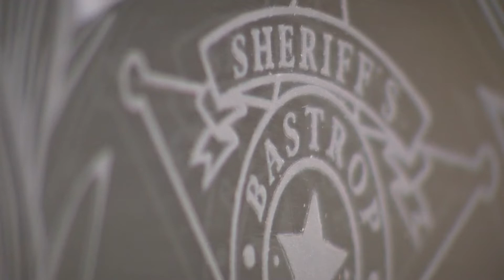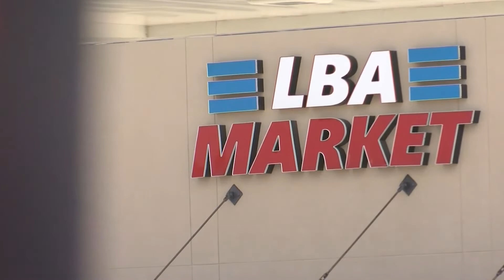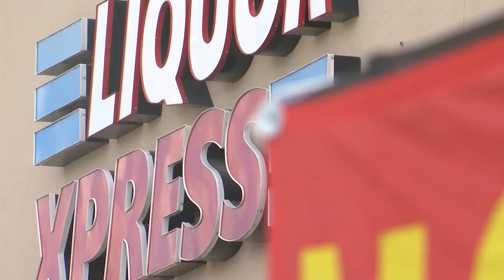Bastrop County Sheriff's Deputy shot multiple times, suspect in custody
A Bastrop County Sheriff's deputy is in stable condition after being shot at multiple times at a gas station, and the alleged suspect is in custody.

Bastrop County Sheriff Maurice Cook says Deputy Sawyer Wilson is in good spirits despite being shot at twice in the chest and one in the right forearm, leaving it shattered. Cook credits the deputy's protective vest for likely saving his life.

Wilson is currently in the hospital but is expected to be OK. Cook says Wilson has been with the department for about two years. The Llano County Sheriff's Office says he worked with them before heading to work in Bastrop.